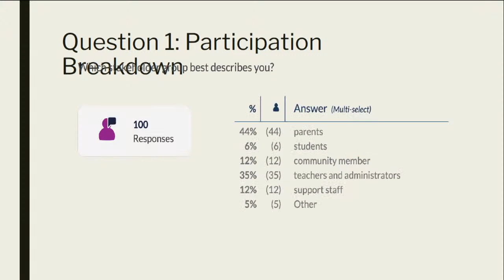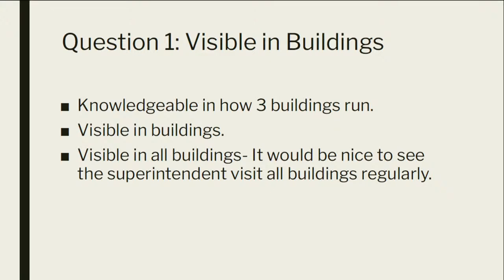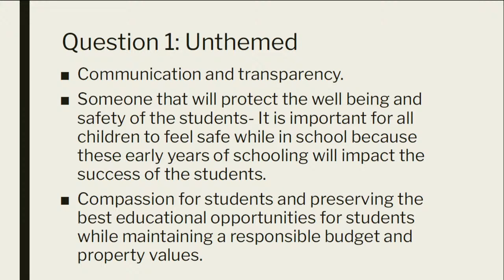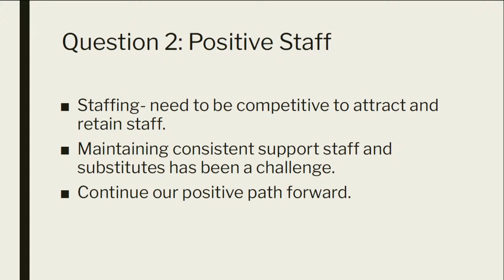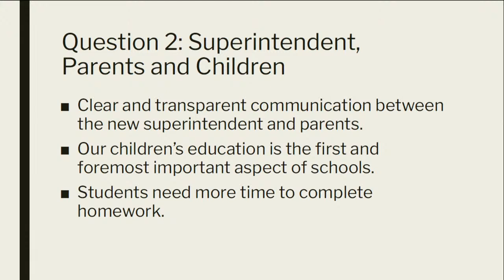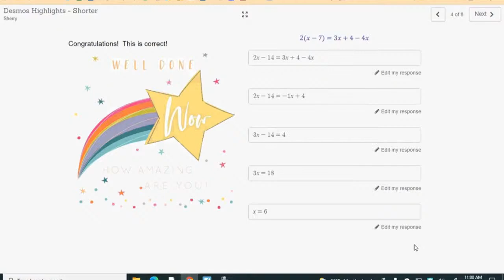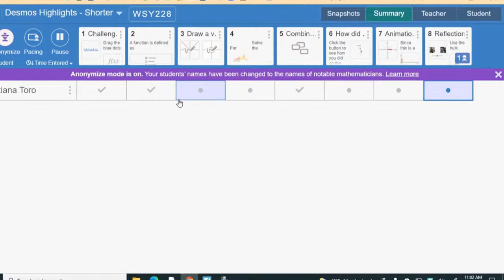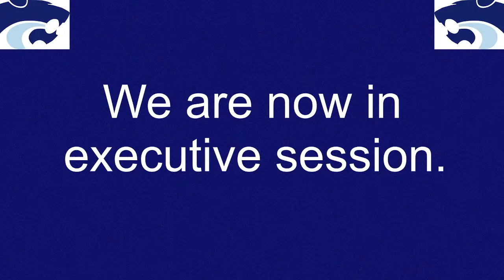November 16, 2021 Depew UFSD BOE Meeting